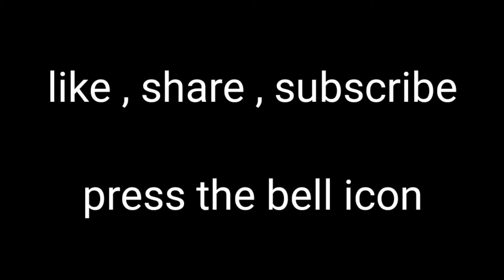i7 Tws स्वस्त आणि मस्त 👌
नमस्कार मित्रानो ह्या चेनेल मध्ये आपल्याला इलेक्ट्रॉनिक वस्तू आपल्याला पाहायला मिळतील

उद्देश फक्त एकच आहे वापरलेला अनुभव कोणीही शेर करत नाही

म्हणून मी माझा अनुभव शेर करतोय

तुमचा भरपूर प्रेम आणि सपोर्ट आशीर्वाद माझ्या आणि माझ्या कुटुंबावर राहुद्या